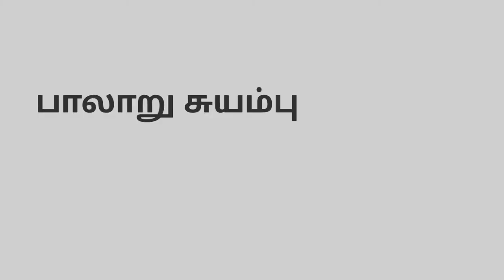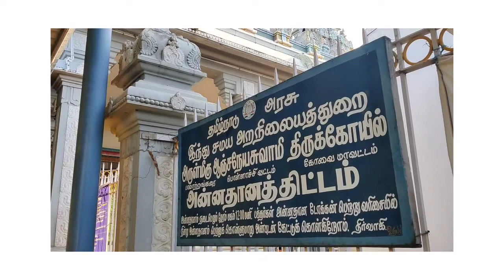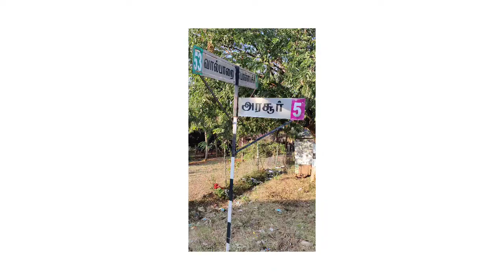சுயம்பு ஆஞ்சநேயர் கோவில்: Pollachi, Palaar Swayambu Anjaneyar Temple, TN India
Swayambu Anjaneyar is rare and I have been visiting this temple since 2011. Amidst Coconut and Arecanut Plantations, 15 KM from Pollachi, towards Anaimalai, is a small stream and on rock surface, the swayambu deity of Hanuman (Anjaneyar) was seen about half a century back and a temple was built. Today, it is a divine spot to visit, except in heavy rain and flood times, when approach to temple is blocked by the stream overflowing as a river.